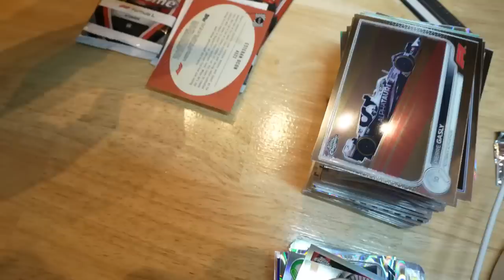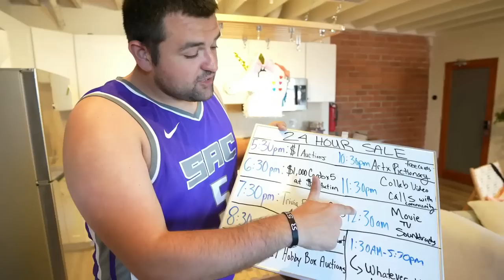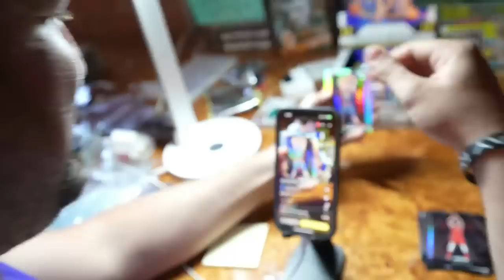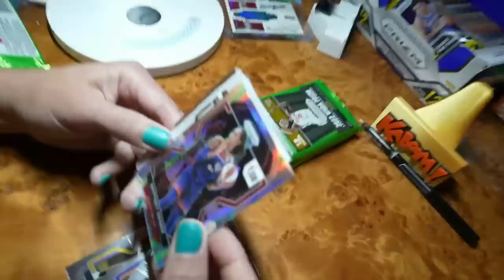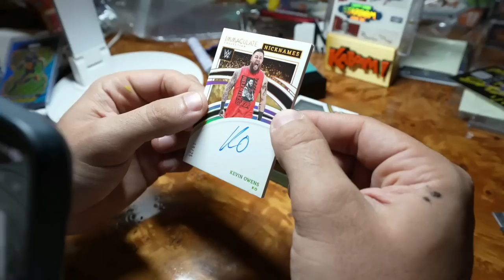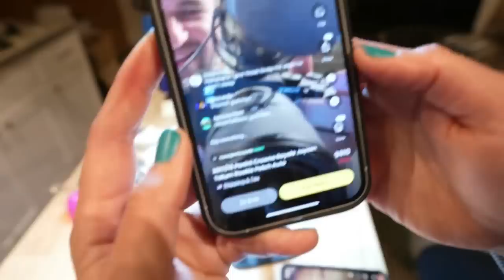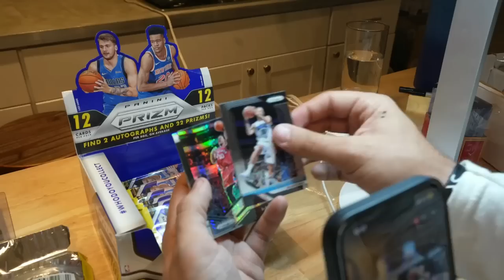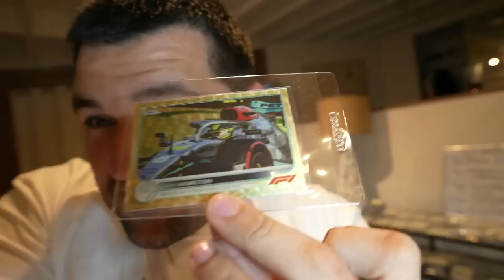I Pulled a $10,000 1/1 Lewis Hamilton From Topps F1 Chome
I PULLED A $10,000 CARD! A 1/1 Superfractor from f1 topps chrome? $100 Hobby Box FTW!

Welcome to another Los Angeles Vlog. Today we have the 24 hour sports card sale? I went live for close to 24 hours to buy sports cards, give out free cards, break boxes, and more. I love the community aspect of whatnot and just hanging with you all. Sports card collecting is such a fun hobby and the community aspect makes it priceless for collectors like myself.

This was a 24 hour stream on whatnot. Had  a blast selling sports cards, and trivia with Everybody.
We open the hobby box containing the sports card and within it is a super rare Lewis Hamilton 1/1 card! This is a dream come true for any sports card collector, and we can't believe we were able to pull it off! If you're looking to get into sports card collecting, then this is a video you need to watch!

Thanks for joining us that night.